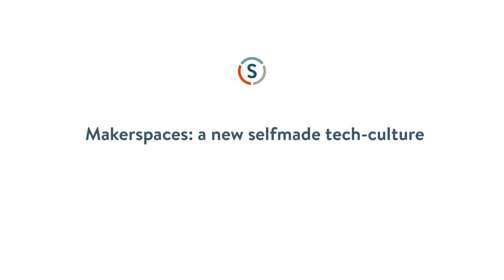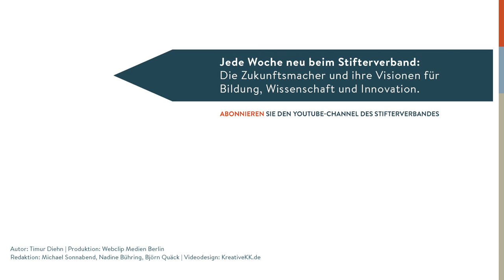Silvia Lindtner: The Future of Maker Culture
Kommt Ihr Smartphone vielleicht aus Shenzhen? Gut möglich, denn in China hat sich seit zehn Jahren aus Bastelbuden im Hinterhof eine milliardenschwere IT-Industrie entwickelt. Silvia Lindtner von der University of Michigan hat diese Entwicklung untersucht und Erstaunliches festgestellt: Während im Westen die Maker-Szene sich als Gegenkultur begreift, hat ihr Entstehen in China einen ganz anderen Grund.

Is your smartphone from Shenzhen? In China a billion dollar IT industry has evolved from backyard tinkering workshops. Silvia Lindtner of the University of Michigan has some amazing insights into this development. While the western DIY scene considered itself a counter-culture Chinese makers took a completely different approach.